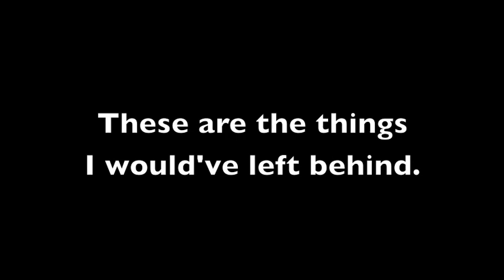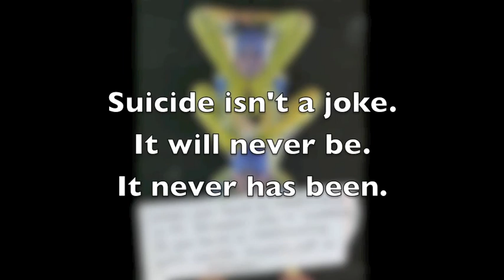Confessions: The Battle Within and With Depression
This is the day after I had an emotional breakdown, lost it all, and decided why not Vlog about it because I know that I am not the only one who has these moments.
Music is by Cloud Cult the song is Unexplainable Stories